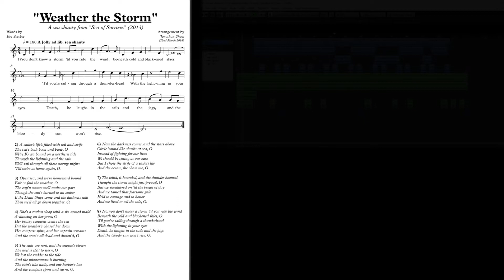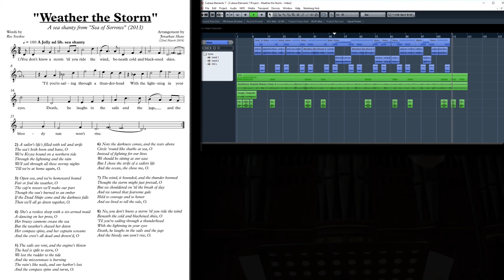Weather the Storm (Guild Wars: Sea of Sorrows) | Vocal Cover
A slightly different video today - an original arrangement I've created of a sea shanty from Ree Soesbee's 2013 novel, "Sea of Sorrows" based on the video game "Guild Wars". Created for a competition hosted by "WoodenPotatoes" to set the text to a melody.

➤ Analysis:

I reached out to Ree and she noted she was influenced Stan Rogers' "Rolling Down to Old Maui" (1979). Rogers' piece is purely for voices ("a cappella") and uses modal harmonies (e.g. flattened 7ths). I took these influences and used them for this shanty arrangement, also a cappella and modal (in this case, with the "Dorian" mode with the flattened 7th and raised 6th degree, which is also used in the current "Lion's Arch" theme - a water-themed location).

Being a sea shanty, the melodies are very "ad lib." (freely sung by the performer), so there is no strict tempo or meter - it is greatly suited to be something a sailor would randomly start singing.

Now, granted I am an awful singer, I performed this in a local church to add some natural space and reverberation to the sound (as well as to avoid the embarrassment of my family listening in).

Lastly, for added immersion, I added some of my own sound effects to give the presence of a sea voyage. Though of course, if that proves distracting, I have a version without the effects.

The score was created in Sibelius 7.5, and the audio was created in Cubase using the brilliant EastWest sample libraries.

★Novel: "Guild Wars: Sea of Sorrows" (2013)
★Author(s): Ree Soesbee
★Developer: ArenaNet

★Software: Sibelius 7.5, Cubase Elements 7, Adobe Premiere Elements 15, EastWest Sample Libraries
★Gear: Zoom H6 (XY capsule), Nikon D3300